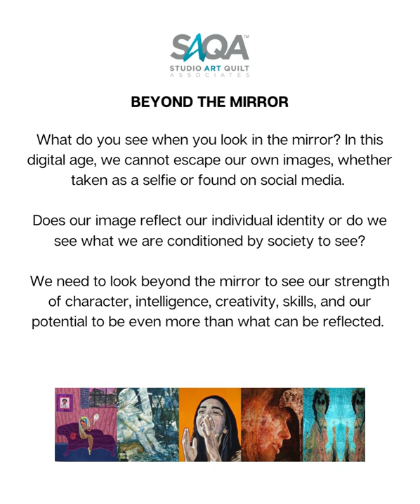BEYOND THE MIRROR - SAQA EXHIBITION - fabulous quilt exhibition showing in Sydney in June 2022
BEYOND THE MIRROR is a SAQA (Studio Art Quilt Associates) Global exhibition currently touring Australia. Lisa Walton set it up in Sydney and would love to share it with you.

NOTE - The 3D pieces in the exhibition were not set up at this stage for protection.

Lisa Walton's links

This channel is designed to introduce you to amazingly talented artists and listen to them talk about their work, their processes, their inspirations and even sometimes  their problems.